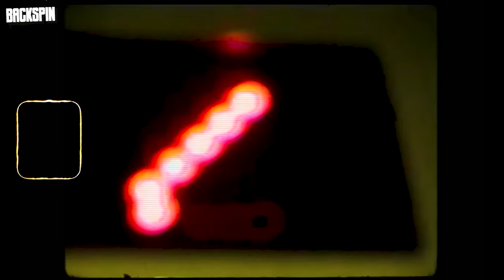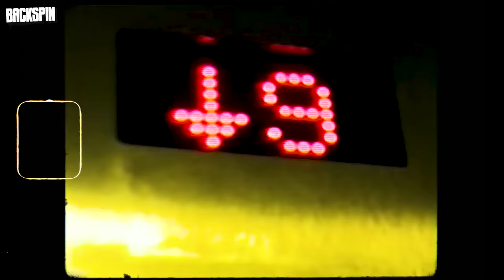Luvre47 in Gropiusstadt: “Sonne und Beton”, Vorbildfunktion, Musikindustrie | BACKSPIN Hoods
Berlin-Gropiusstadt ist in aller Munde! Und das liegt nicht nur am Film “Sonne und Beton” von Felix Lobrecht, sondern auch an Personen wie Luvre47. Für das Interview nimmt der Berliner, der bei der Verfilmung des Block-Romans am Soundtrack mitgewirkt hat und als Schauspieler dabei ist, Niko mit in die Siedlung.
Ein deepes Gespräch über Motivation, die Musikindustrie und die Gesellschaft. Außerdem geht es um den Konflikt zwischen Block-Ästhetik, Vorbildfunktion und Ghetto-Tourismus, um Zielstrebigkeit und um die Zukunft von Luvre.

Time Stamps:

00:00-1:39 Intro
1:39-16:50 Gropiusstadt: Zwischen Glorifizierung und Vorbildfunktion
16:50-20:09 Hertha BSC
20:09-23:05 Luvres Fußballkarriere
23:05-29:50 Luvres Weg in die Musik
29.50-34:17 Graffiti und Subkultur
34:18- 41:06 Culture, Vorbildfunktion und Sozialkritik
41:07 - 51:43 Musikindustrie vs. Anspruch an die eigene Kunst
51:43 - 53:44 Zwischen Abgründen und Blockromantik
53:44- Ende “Sonne und Beton” und Zukunftsausblick